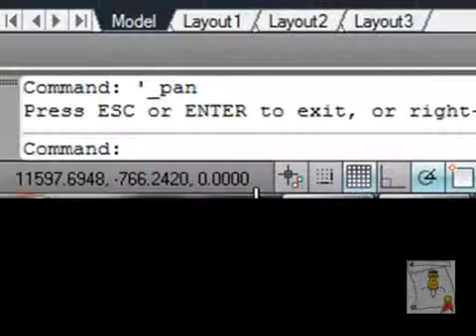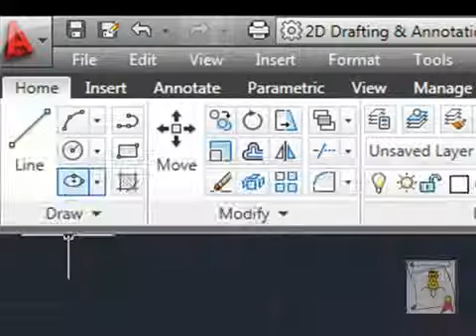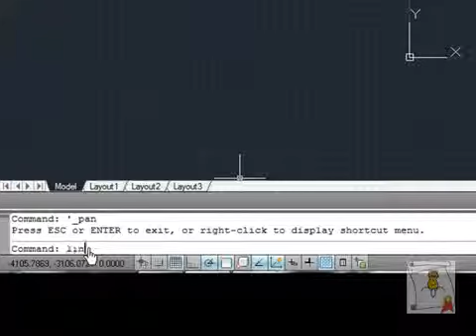Curso Super Completo de Autocad 2011 parte (8).mp4